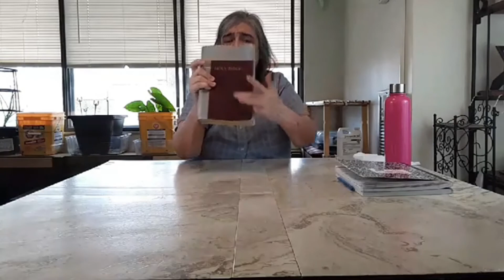TRACING THE ENEMY'S STEPS 04/12/20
DJ WUN TV: Programas Cristianos , Christian Programs